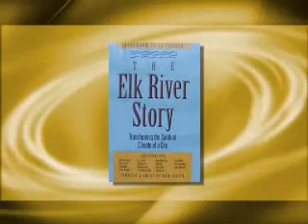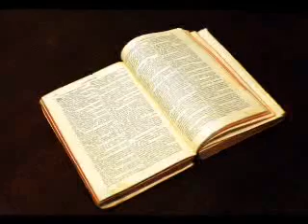Transformation North Carolina DVD (Part 1 of 3)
Testimonies about the changing spiritual climate in Raleigh North Carolina resulting from prayer evangelism